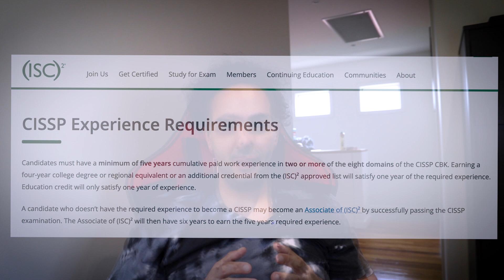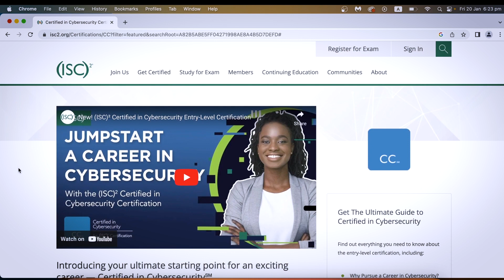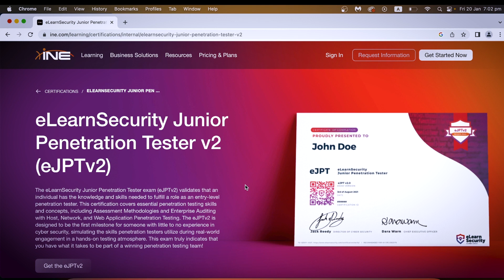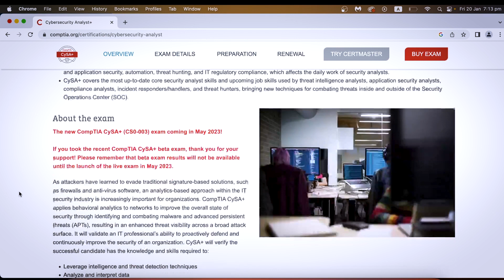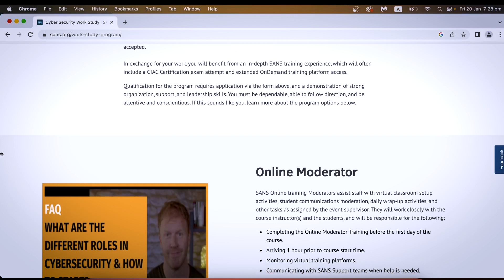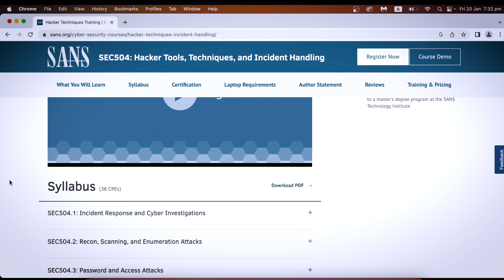Top 3 Cyber Security Certifications for beginners | Roadmap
In this video I give you a three types of certifications for beginners who want to start out in cyber security.

Time Stamps:
Intro 0:30
Foundational Certifications 0:45
Penetration Testing 1:52
Stopping Cyber Attacks 3:42
Bonus 4:46